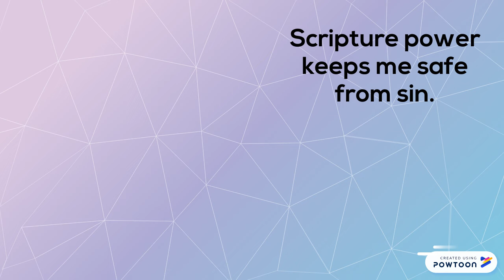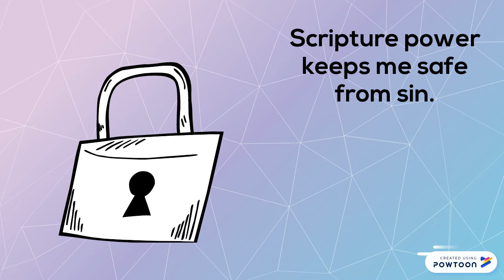Scripture Power: LDS Music for Kids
An animated version of the LDS primary song "Scripture Power."